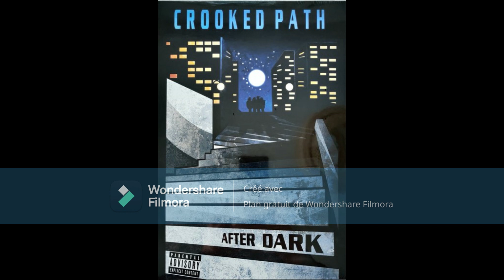Crooked Path - Menace Crook 1992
(Gangsta rap trio from Seattle, Washington) Dee-Lyrious, Funk Daddy , J-Skee (Unreleased Album - After Dark)